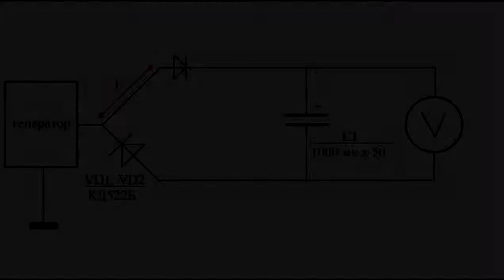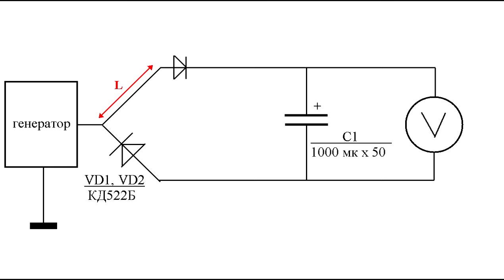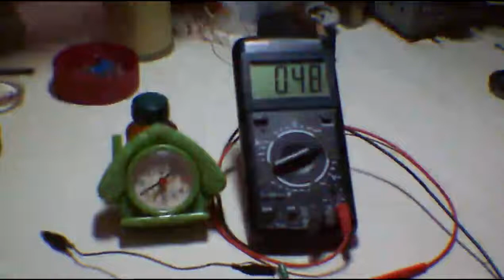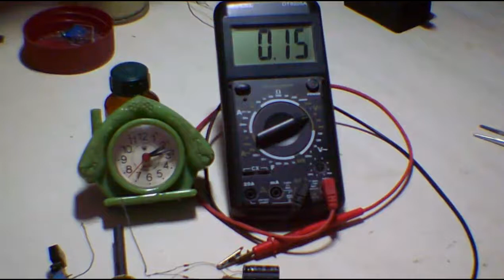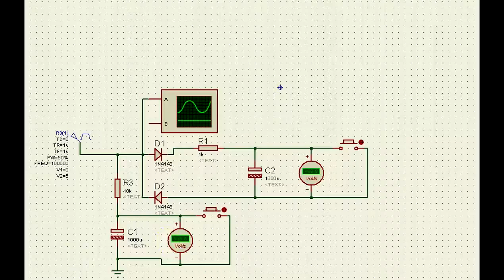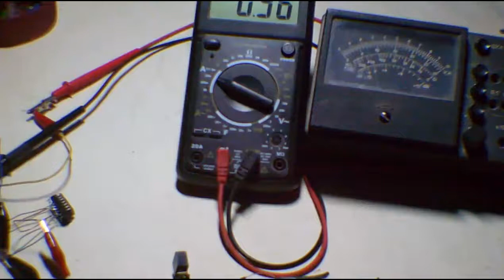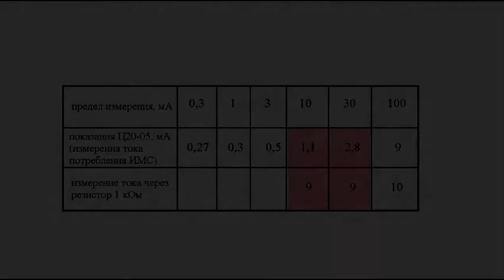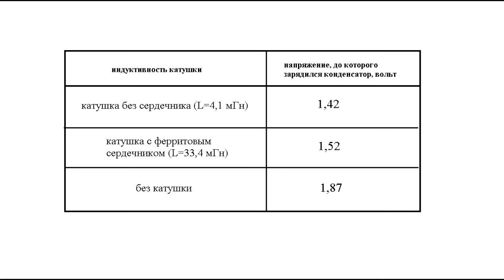Вилка Авраменко - 10, часть I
В видео показаны опыты зарядки конденсатора через вилку Авраменко. Большинство опытов сделаны на основе идей моих зрителей. Для того, чтобы понять, о чём идёт речь в этом видео, советую просмотреть все мои видео на эту тему на моём канале. В следующих видео я планирую ещё снимать интересные опыты.